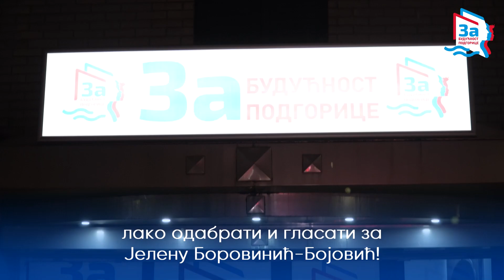Radni sastanak koalicije ZaBudućnostPodgorice ispred prostorija "Lepa Kata"